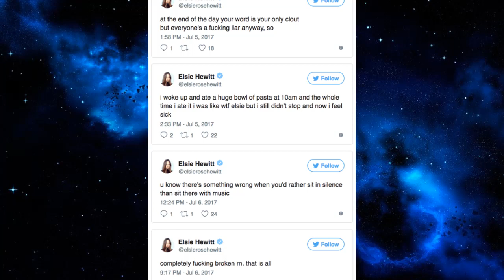Elsie Hewitt Tweets After Ryan Phillippe issue, Posts Graphic Photos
watch the latest hollywood gossip.
Watch here the latest updates on your favourite celebrities from all the fields

like hollywood,wwe,football and cricket etc.All breaking celebrity news with

the latest running updates and gossips are telecasted.Your favourite celeb

pics and entertainment news along with celeb gossip are added in every of